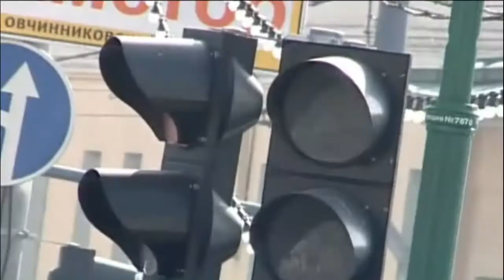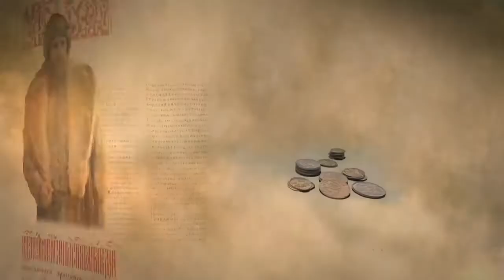"До и После" Куликовской Битвы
Здравствуйте, товарищи! Куликовская Битва -одна из самых важных сражений в Истории России, но за ней стоит много последствий и победа в этой битве так же была не случайной. Я решил немного по капаться в предпосылках Битвы на Кулишках и в ее итогах.